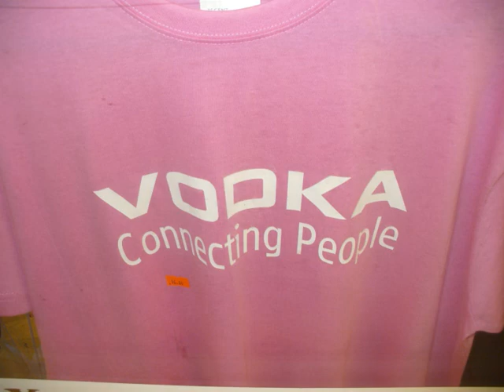Riga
a cute capital of Latvia

(pictures are from last summer)